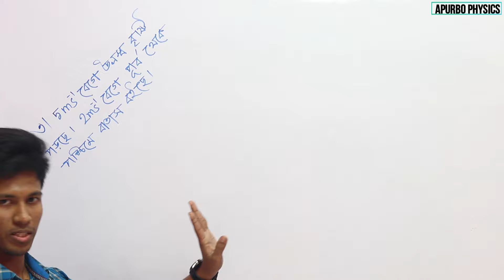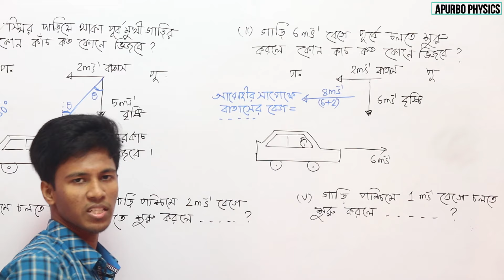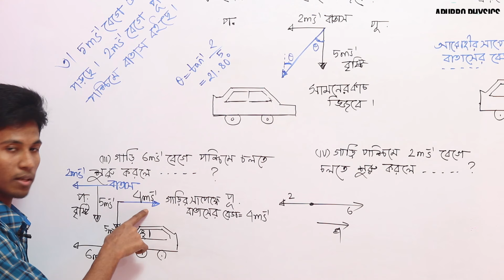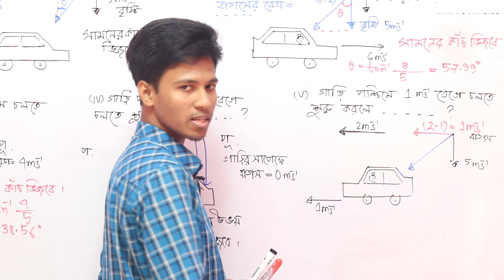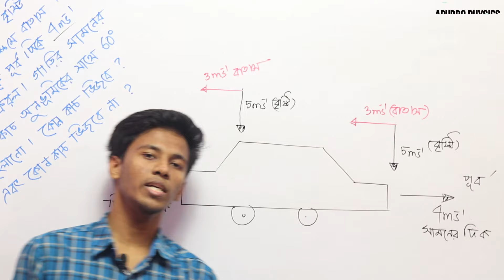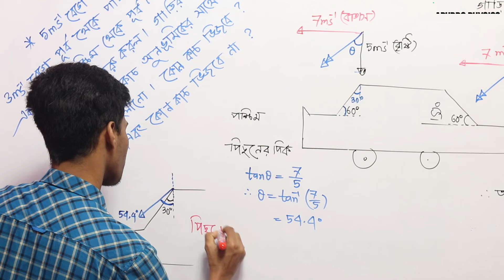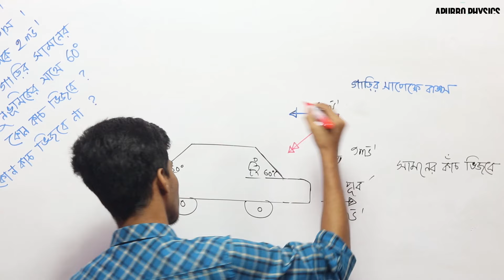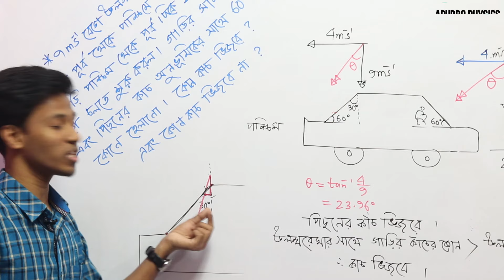2.26 ভেক্টর relative velocity math problems | আপেক্ষিক বেগের গাড়ির কাচ ভেজার সমস্যা- part -04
00:10 বৃষ্টির মধ্যে গাড়ির কাচ ভেজা math 1
13:22 বৃষ্টির মধ্যে গাড়ির কাচ ভেজা math 2
21:30 বৃষ্টির মধ্যে গাড়ির কাচ ভেজা math 3
এই ভিডিও গুলোর কোন কপিরাইট নাই৷ তোমরা ভিডিও গুলো ডাউনলোড করতে পারো৷ শেয়ার করে ছড়িয়ে দিতে পারো বন্ধুদের মাঝে এবং ভিডিও তে দেওয়া unsolved প্রবলেম গুলো নিয়ে আলোচনা করতে পারো বন্ধুদের সাথে৷ একমাত্র উন্মুক্ত আর জিজ্ঞাসামূলক শিক্ষাই পারে প্রকৃত শিক্ষার স্বাদ দিতে।
ধন্যবাদ সবাই কে৷
নিচে আমাদের বই স্টোর এর পেজ লিংক এবং গ্রুপ লিংক দেওয়া হল৷ তোমরা গ্রুপে জয়েন করে পরীক্ষা দিতে পারো এবং প্রবলেম নিয়ে আলোচনা করতে পারো৷